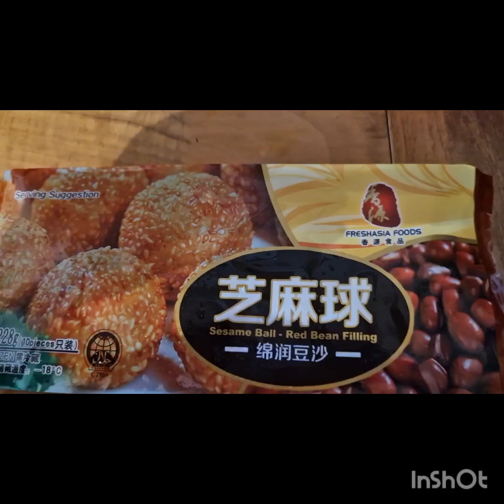Lass uns für einen Snack braten! YUMMY 😋